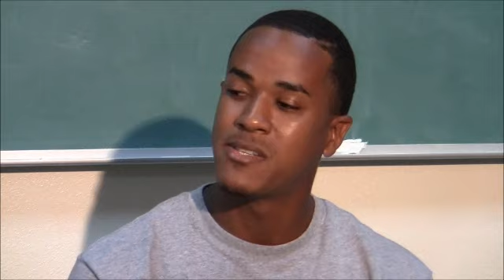Prison Experiences, June 28 2012